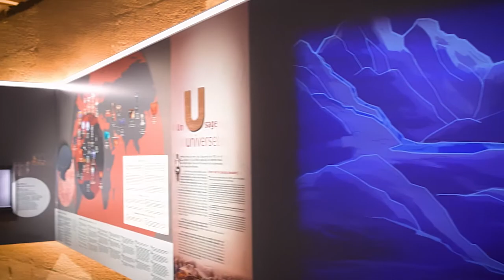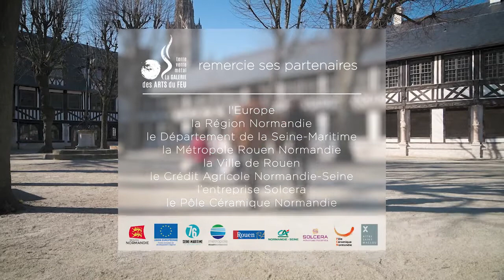Galerie des Arts du Rouen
Clip réalisé pour la promotion de la Galerie des Arts du Feu
Rouen Aître Saint-Maclou
Métropole Rouen Normandie
Céramique, l'argile, le verre, le métal, la terre, métiers d'art, expositions, pièces uniques, atelier des céramistes, centre ludo-scientifique, exposition permanente, expositions temporaires, salle pédagogique, boutique métiers d'art, Pôle Céramique Normandie